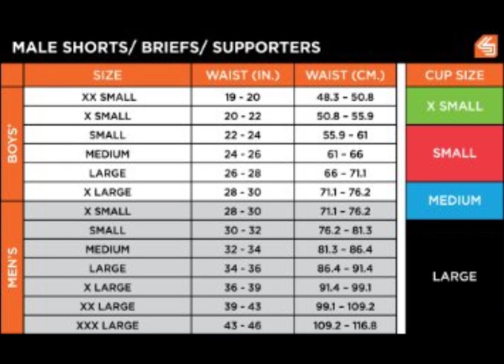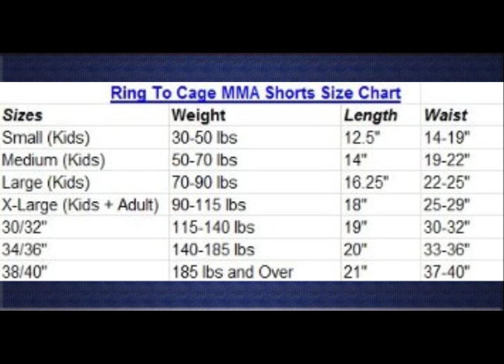Cheap Mma Shorts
When I was reading these reviews I wanted a comparison to sprawl, none really mentioned a direct comparison so here is mine after taking the risk of getting bad shorts.They fit great and the cloth feels really thin but durable. The stitching is triple stitched and I don't see them tearing. The first impressions of these was cheaply thin and I would like a little more weight to them especially in the belt part. The only con for these is the belt.I go to the gym a couple times a week. I wanted to get a couple extra shorts to put in my bag and don't like basketball shorts. I have two pairs of sprawl shorts one of which I have had for over 10 years(the other pair for 3 years) and both still has yet to fade or tear. I have been swimming, sleeping, and training in these shorts and everything in between; also washed the oldest pair maybe over a hundred times.With that said to compare these WOD shorts Agility 2.0 to my sprawls I can say I really like them and yes they are worth half as much as sprawls if you are just training and not grappling, If you are going to the ground a good bit buy the sprawls.I still need to put these shorts to the test so I will up date this as time goes on.  .

1. WOD Shorts Agility 2.02. Venum Light 2.0 Fight Shorts  .

3. Shock Doctor Men's Power Compression Short  .

4. WODFitters Ultra Speed Cable Jump Rope for Cross Training and Cardio Fitness * Lifetime Warranty and Free Guide...  .

5. Premium MMA Training Shorts for MMA Grappling, Kids and Adult sizes  .

6. Professional MMA Fight Shorts UFC Game Wicking Shorts--L-W-10  .

7. Professional MMA Fight Shorts UFC Game Wicking Shorts--L-W-16